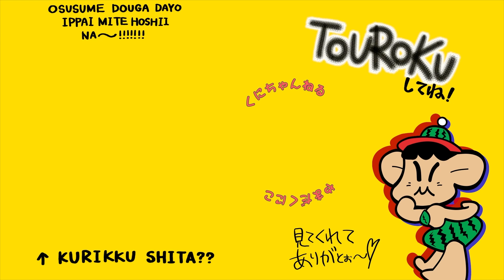【氷川きよし】演歌界衝撃！氷川きよし活動休止の真実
氷川きよしくんが、ちょっと“休む“というので、一体何が？体調？結婚？いろいろ噂が飛び交ってますが、ずーっと真面目に第一線で歌って来る、魅せる、ということの凄さをあらためて感じました。
本名・山田くんはもしかしたら先祖が一緒かも？となんだか気になるクニチャンネルです。山田邦子

山田邦子所属事務所(アスリートマーケティング株式会社)